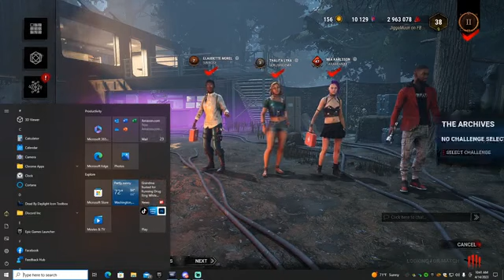Dead by Daylight6538